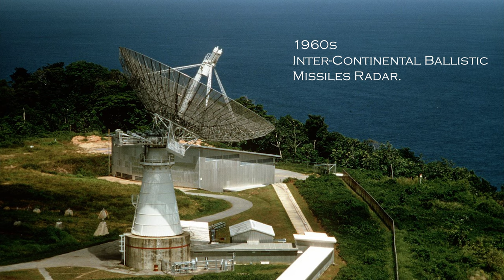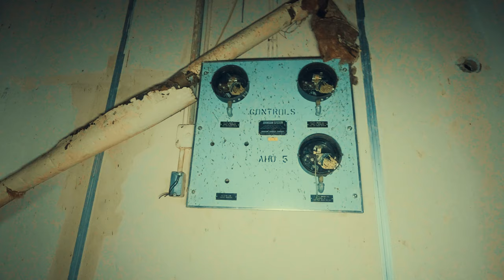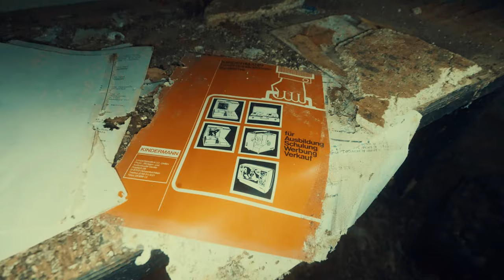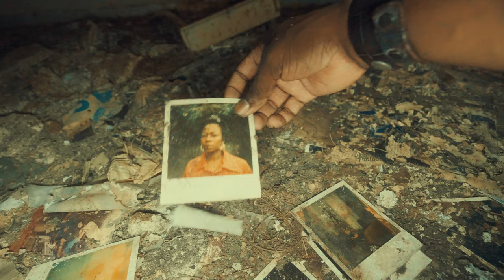Abandoned Radar Base in Trinidad and Tobago 1960s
An abandoned radar dish (BMEWS) in Trinidad and Tobago, built in 1958 by the USA to provide surveillance and tracking of ballistic missiles

The world's first intercontinental voice message by satellite, which originated from the Trinidad, West Indies, terminal and was received on 12 August 1960 at Floyd, New York, where a state historical marker now marks the site